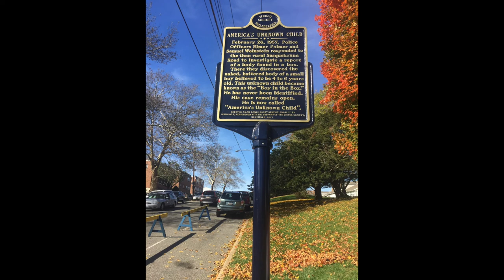Unidentified - The Boy In The Box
The case attracted massive media attention. The Philadelphia Inquirer printed 400,000 flyers depicting the boy's likeness, which were sent out and posted across the area, and were included with every gas bill in Philadelphia. Despite these efforts, the boy’s identity remained a mystery. Police checked with every hospital, orphanage and foster home in the area and found that every child was accounted for.

More True Crime, Serial Killers, Spree Killers, Missing People, Mysterious Deaths, Unidentified Persons, Paranormal and more stories at Strange Deranged Unexplained YouTube channel

All videos are available to view with English, French, German and Spanish subtitles/captions.